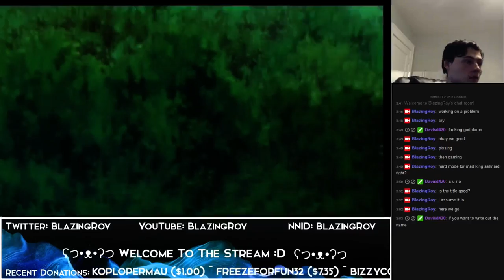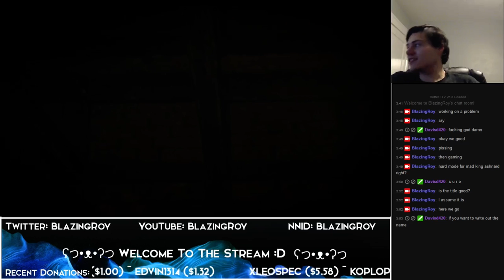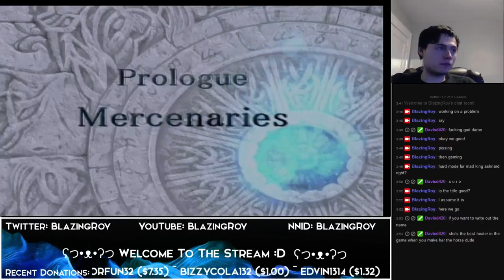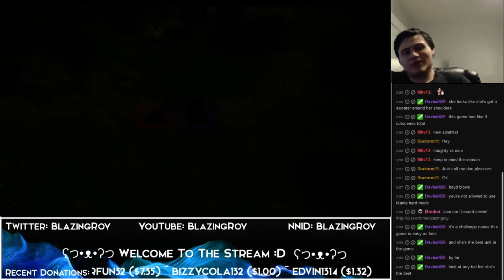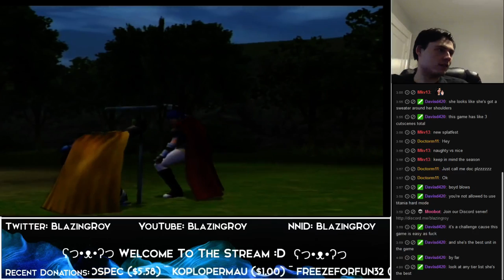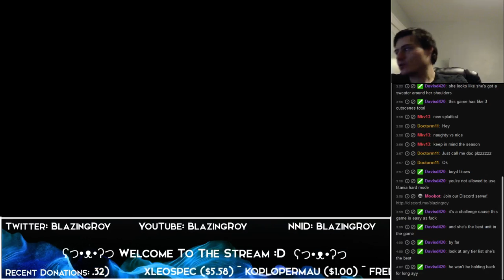Fire Emblem: Path of Radiance casual day 1 part 1